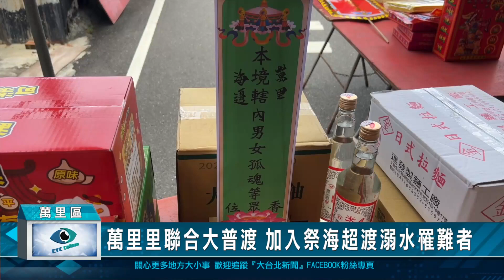萬里里聯合大普渡 加入祭海超渡溺水罹難者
農曆七月民俗月，不少地方都會舉辦聯合大普渡，在萬里里由里長發起大普渡法會，邀請里民帶著供品一起來共襄盛舉，透過儀式超渡各方好兄弟，祈求地方、社區與鄰里的平安，除此之外，這次萬里里大普渡還特別加入祭海的元素，期待能夠為今年暑期發生多起溺水事件的罹難者來超渡。